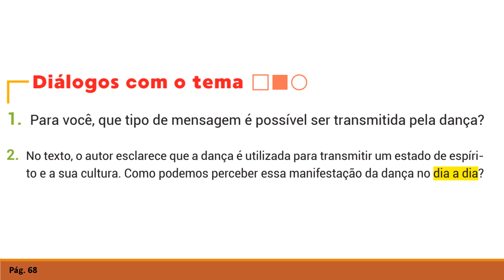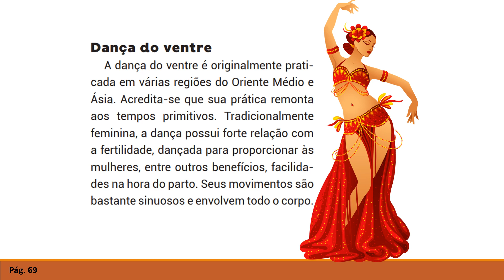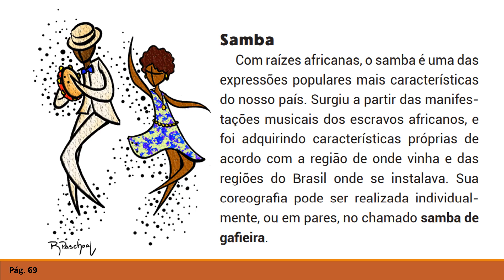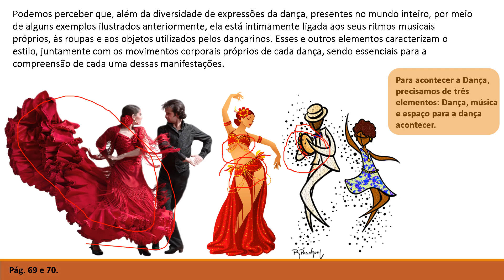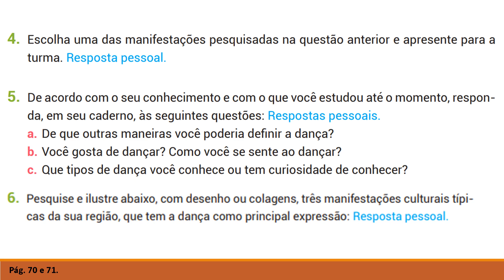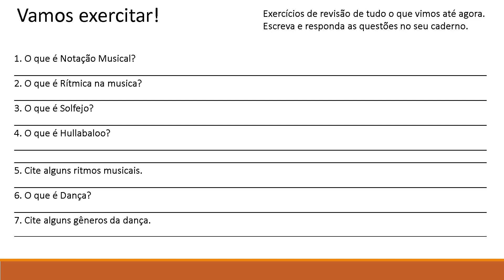IAM - 7º ANO - ARTE (CAP. 6 ESTILOS DE DANÇA COMO EXPRESSÃO...) 16-09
Professora: Patricia Macedo